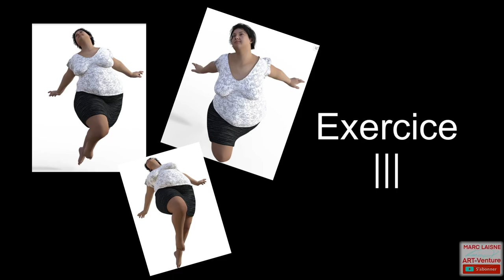LE CORPS HUMAIN en perspective. Cours de Dessin fondamentales.